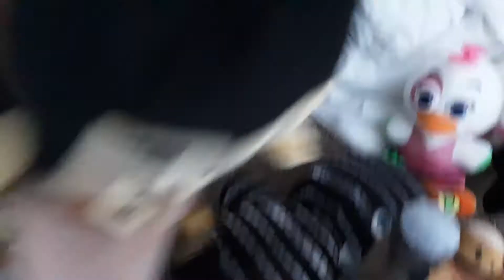part 20 of Freddy and his Friends zombie apocalypse